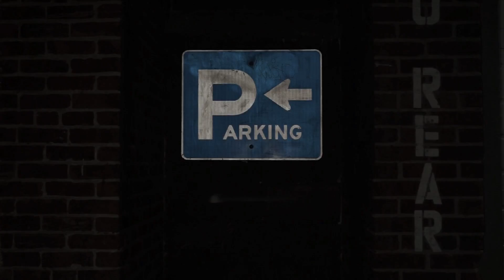Verberate - Survivor (Official Music Video)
This is my first official music video for my song survivor released under the RoMaMu record label.

I am Verberate and I want to make you move non stop.